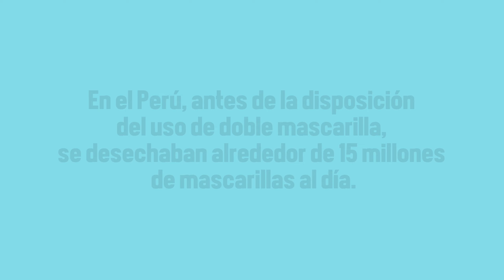La Ruta de la Mascarilla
La llegada del Covid-19 la mundo trajo consigo, no solo problemas de salud, sino también problemas ambientales.
Según el estudio "Face mask waste generation and management during the Covid-19 pandemic: An overview and the peruvian case" en el Perú se desechan alrededor de 15 millones de mascarillas a diario.